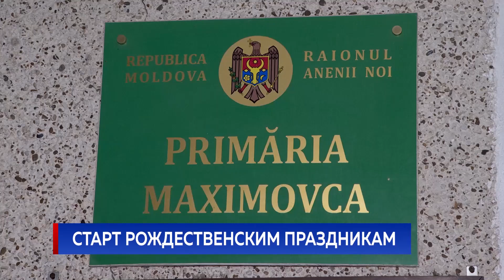Старт Рождественским праздникам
В селах Молдовы продолжают зажигать рождественские ёлки. в Местных примариях стараются организовать для детей и взрослых лучший праздник с аниматорами и концертной программой.

В селе "Максимовка" Новоаненского района на открытии елки пришли почти 200 детей. Пользуясь случаем, примар Алла Брума поделилась планами на будущий год.

АЛЛА БРУМА примар села Максимовка

«Самый главный приоритет- дороги. Конечно хотелось бы, чтобы больше было площадок детских, чтобы были тренажеры, чтобы было больше места для развития молодежи. Такие приоритеты».

Дети водили хороводы и участвовали в конкурсах. Правда больше всего жители Маскимовки ждали Деда Мороза и сладкие подарки.

«Пришли увидеть елку, вас, чтобы вы нас увидели. Детишек очень много, посмотрите. Ждем подарочки от Илана Шора и всего хорошего».

«Очень приятно, мы каждый год ждем этих праздников и любим детей сюда приводить. Очень долго моя дочь ждала этот праздник. В нашем селе это очень важное событие».

«Почти каждый год у нас такое происходит. И в прошлом году, и в позапрошлом были такие праздники. Сегодня очень красивый праздник, который составили и миньон, и снегурочка, надеюсь будет и Дед Мороз».

В непростые для Молдовы времена, праздник - единственное, что помогает верить в чудо.

СЕРГЕЙ БУРГУДЖИ мунсоветник Кишинева от партии «Шор»

«Мы продолжаем дарить детям праздник, мы продолжаем дарить радость жителям данного села. Поэтому мы сегодня на открытии праздничной елки, привезли новогодние подарки и хотим подарить новогоднее настроение деткам, чтобы несмотря на сложные времена и сложности в нашей стране, дети и взрослые почувствовали праздничную атмосферу».

В селе Бэлэшешть, Криулянского района, тоже зажгли праздничную ёлку. Праздник прошел в доме культуры, который недавно был отреставрирован.

БУРЧУ ЕВГЕНИЯ местный советник

«С уверенностью могу сказать, что этот праздник принесет детям много-много удовольствия, потому что раньше у нас таких праздников не было. Было два года пандемии. Сейчас дом культуры, как вы видите, отреставрирован, и тут очень красиво. В первую очередь хочется сказать спасибо господину Илану Шору, который 4 года подряд рядом с нами».

Граждане говорят, что каждый раз с нетерпением ждут новогодние праздники.

«Очень красиво тут. Нужно почаще такие праздники делать и люди будут довольны».

«Хочется выразить благодарность примарии, которая организовала такой маленький праздник для детей и для всего села».

В селе Иванча, оргеевского района тоже поздравили граждан. На торжественной церемонии открытия праздничной елки к пожеланиям для граждан присоединилась вице-председатель Оргеевского района, Татьяна Платон.

ТАТЬЯНА ПЛАТОН вице-председатель Оргеевского района

«В первую очередь я представляю районный совет и политическую партии «Шор» с самыми теплыми и добрыми пожеланиями на грядущий, 2023 год. Вашим детям мы желаем только здоровья, в ваших домах чтобы процветал мир, спокойствие».

Кроме того, вице-председатель района зачитала праздничное поздравления от председателя одноименной партии, Илана Шора.

«Если разрешите, я прочитаю послание от Илана Шора, который не смог присутствовать тут лично, но отправил письмо лично жителям села Иванча. «Дорогие мои оргеевцы, рождественские праздники символизируют сплоченность, их ждет с открытым сердцем весь мир, как дети, так и взрослые. Это праздник мира, который объединяет семьи и приносит счастье в дом и душу».

Также праздничные мероприятия прошли в селе Кукурузены и Малаешты. Поздравить жителей с наступающим новым годом приехал председатель Оргеевского района, Дину Цуркан.

ДИНУ ЦУРКАН председатель Оргеевского района

« - Добрый вечер. Кого вы ждете, деда Мороза ? -Да. -А вы были послушными? -Да. - Скоро придет Дед Мороз с подарками для каждого из вас. Господин примар постарался, чтобы уговорить Деда Мороза приехать к вам».

Рождественские елки были открыты почти во всех населенных пунктах, управляемых примарами от Партии «ШОР».